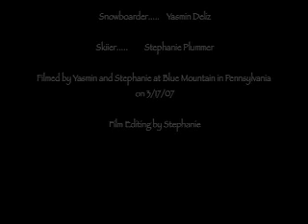sweet jumps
yasmin and steph take some sweet jumps